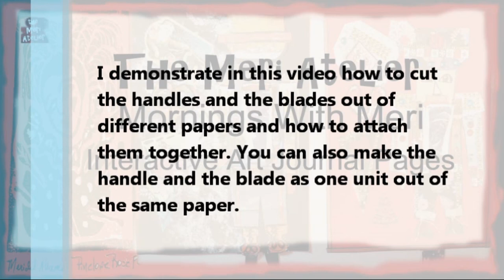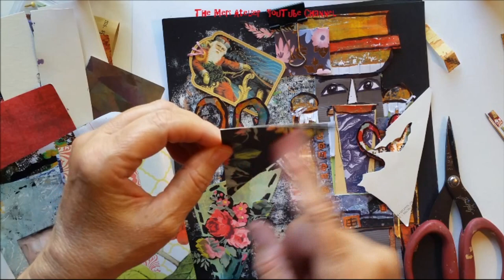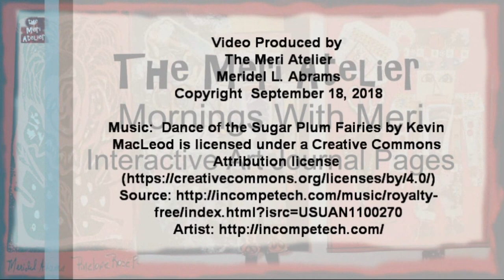Part 1, Interactive Art Journal Page, Scissors Nutcracker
This nutcracker almost talks!!! I have been enjoying experimenting with interactive element on my art journal pages.  This is Part 1 of a three-part series getting ready for a little holiday art journals with an interactive scissors and nutcracker art journal page.  This video is an introduction and construction of the scissors.